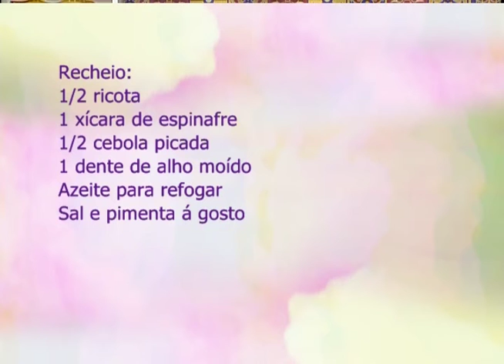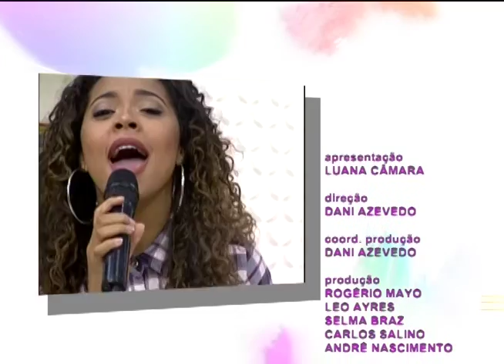Espaço Feminino - Mulheres Multitarefas - 11/10/2016